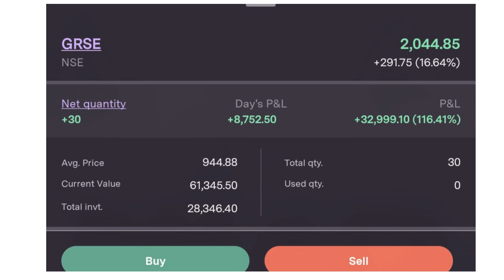Power of Share Market l Stock Market l Shares l GRSE l Trading